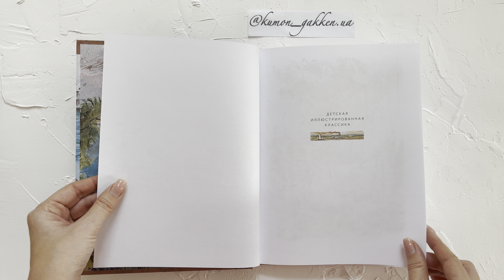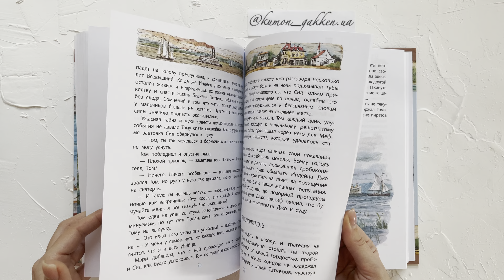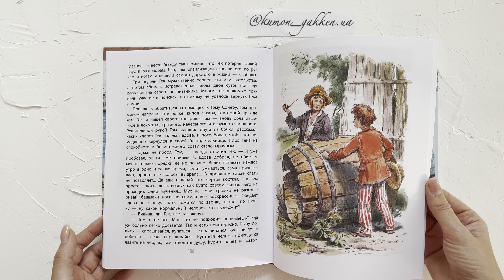Видеообзор книги Приключения Тома Сойера с иллюстрациями Челака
Знаменитая повесть Марка Твена о приключениях Тома Сойера всегда входила в основной список чтения любого ребёнка.

Жизнь этого мальчишки неизменно вызывает восхищение у детей ХХ и ХХI века, ведь им и во сне не увидеть столько свободы и приключений!

Красочные иллюстрации Вадима Челака!